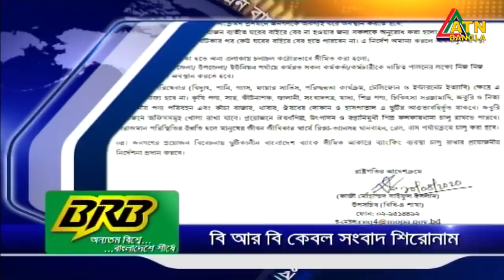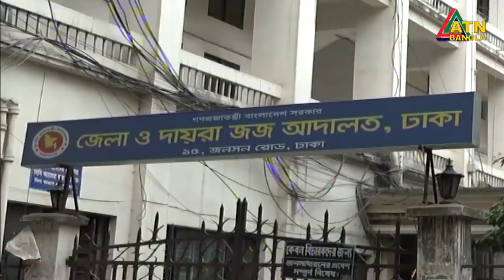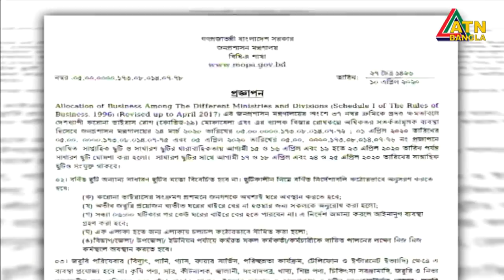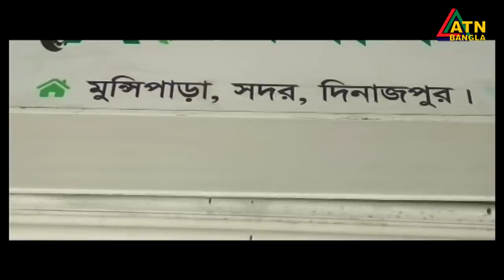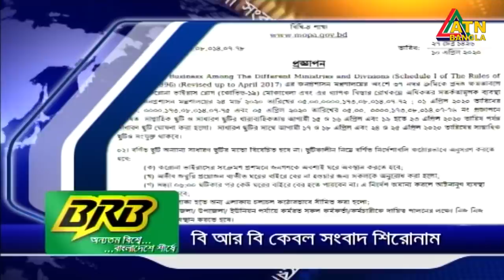এটিএন বাংলা সকাল ৭টার সংবাদ । 11.04.2020 | ATN Bangla News at 07am